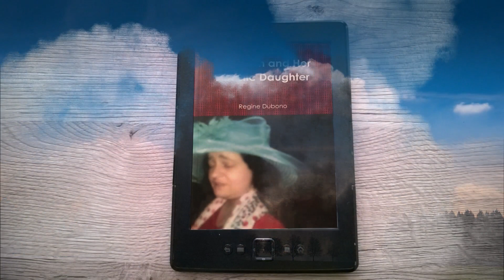The Mom and Her Autistic Daughter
A true story about a mom who decides to help her autistic daughter live a normal life, took her out of shelter and into her own home. Parents of disabled children are passionate about their love for them and their love carries into adulhood.  Soon, she discovered that her daughter, after over 30 years of psychiatric treatment, 17 of them in a group home, still displayed her original symptoms only exacerbated.  She started reading Thomas Zachs and Peter Breggin, and learned about the design of psychiatric drugs as instruments to get rid of undesirable populations. When her daughter refused all the drugs however she caused her symptoms to rebound, and the mom now learned about how tragic it is to even start on a psychiatric drug. Only a very slow withdrwal under an MD supervision will avoid complete deterioration of brain and body, and avoic behavior problems such as outbursts and violence.